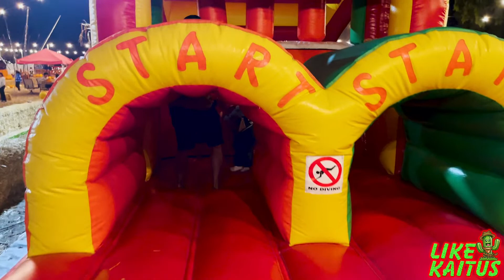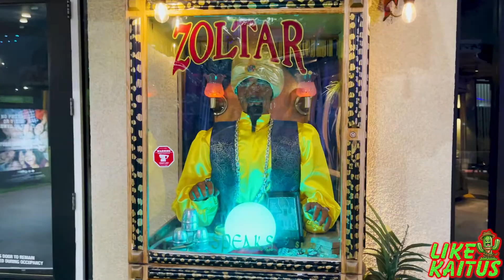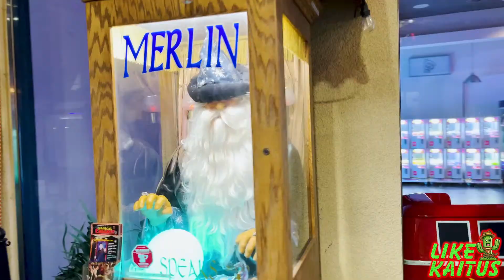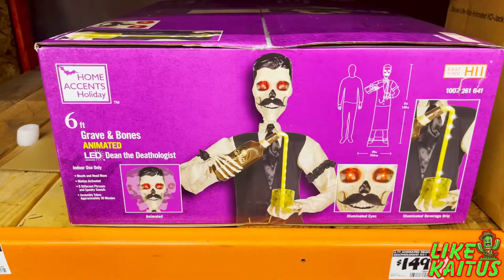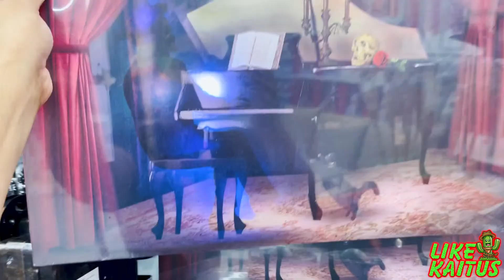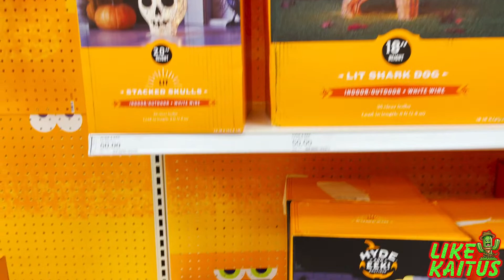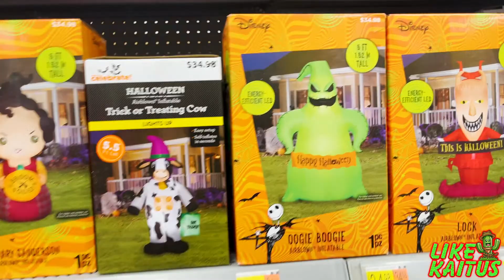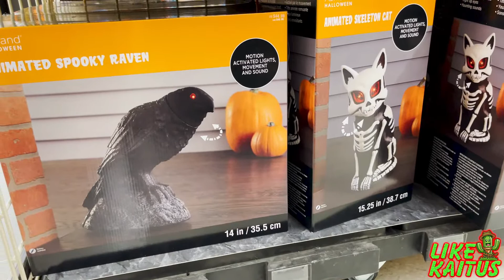Halloween Compilation | Halloween Animatronics, Inflatables and Pumpkin Patch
Visiting All Stores for Halloween animatronics, Inflatables, Pumpkin Patch Must Visit and More! A Must WATCH!